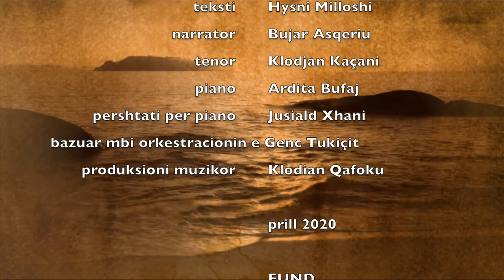Moj e bukura Arbëri - Bujar Asqeriu, Klodjan Kaçani & Ardita Bufaj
Music Avni Mula
Lyrics Hysni Milloshi
Actor Bujar Asqeriu
Tenor Klodjan Kaçani
Piano Ardita Bufaj
Music Producer Klodian Qafoku